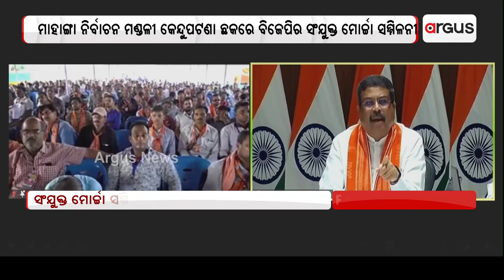Odisha Govt Is Stealing The Money Of Poor People: Union Minister Dharmendra Pradhan